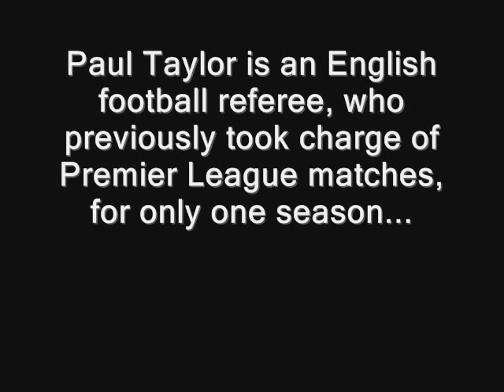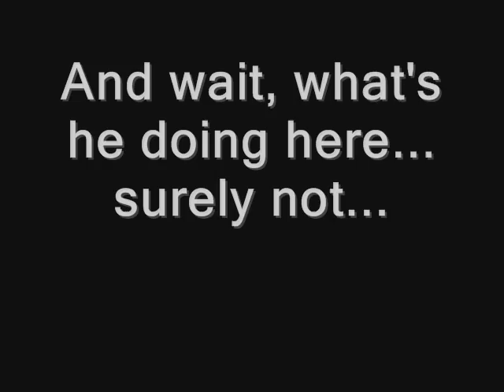Paul Taylor- Worst Referee Ever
A video about Paul Taylor, who is an absolutely shocking ref, and should never have walked onto a football pitch.

Abusive comments= removed.